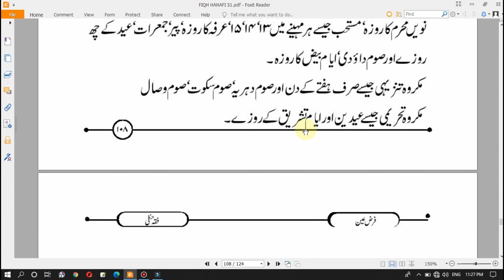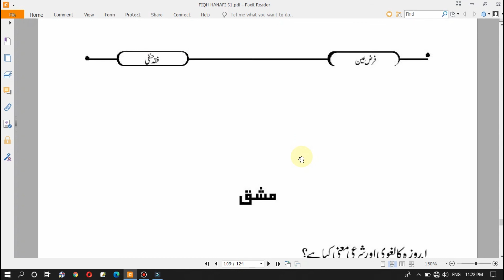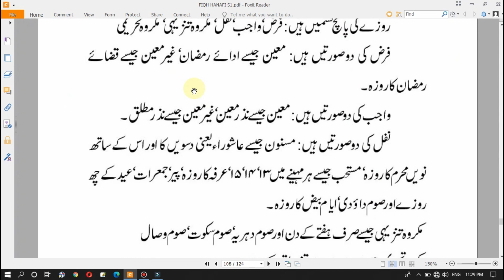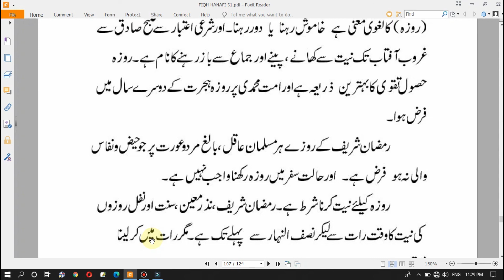DARUL HUDA NIICS ONLINE CLASS | S1 | FIQH | CHAPTER 35